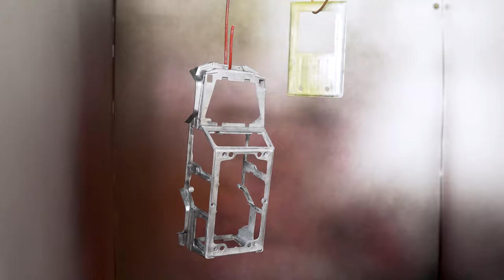Restoration Abandoned Mercedes G63 AMG Model Car With Modern Technology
Hello, I found the abandoned toy car and had an idea to restore it as new .
Very suitable for my taste .I think it is so difficult for me to repair it.
But Watch all the videos to see how great the results are.:))

I have a strong passion for miniature model cars.  So I thought about restoring old models to new ones.  Hope it will please those who follow the model.
Thanks for your support and watching, I really appreciate it